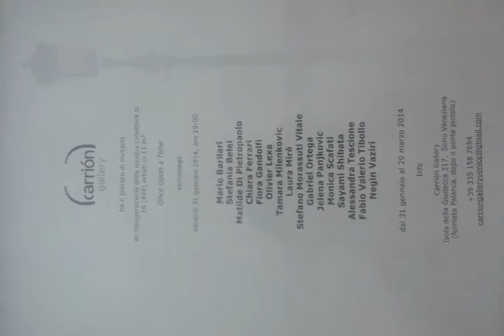Sinestesia della vita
C'era una volta quando la musica e la pittura era una sola cosa, le melodie dei colori si confondevano con le velature del ritmo.
Ieri Carrión osserva, vede, sente si innamora di Aziz Shokhakimov